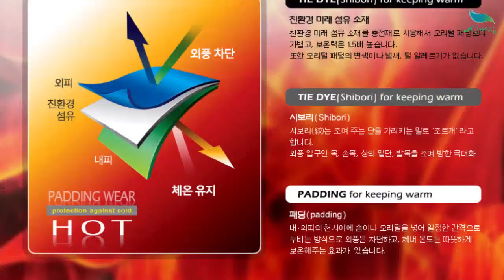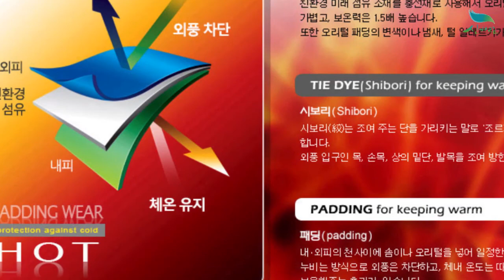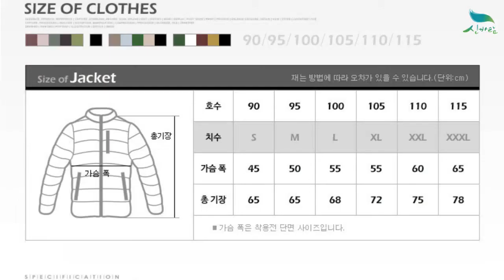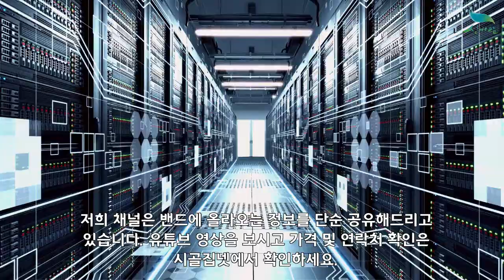[신바람 즐거운 쇼핑 010 2102 5930] 국산 밀리터리 초경량 방한패딩 판매 - 중고트랙터 중고농기계 경운기 관리기 스키로더 굴삭기 화물트럭 매매 직거래 장터 사이트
신바람 즐거운 쇼핑 - 국산 방한패딩 남성초경량패딩 밀리터리점퍼

사이즈 : 90, 95, 100, 105, 110
디자인 : 디지털, 해병대, 미해병